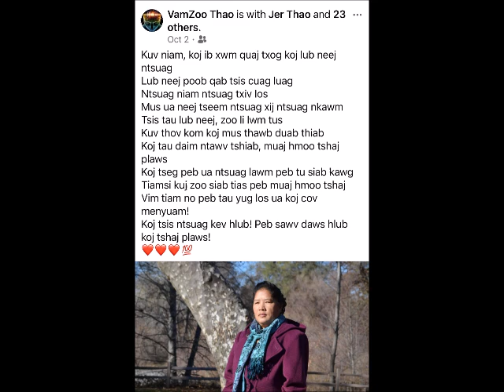mus zoo koj ntxhawm"Suav Lis Thoj" MEMORIES cov kids sauv cov ntawv saum daim duab no. Thanks song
Ua tsaug rau koj zaj nkauj ua rau zoo rau lub life no. cov ntawv saum daim duab no yog cov mev nyuam lawv sau hais txog lawv niam lub neej tsuag ntxij nkawm. Kuv ua cia tau saib Memories xwb, thov txhob muab ntau nqi phem yog ghov twg tsi zoo, tsi ntxos siab hais paub yuav kho rau. Ua tsaug.